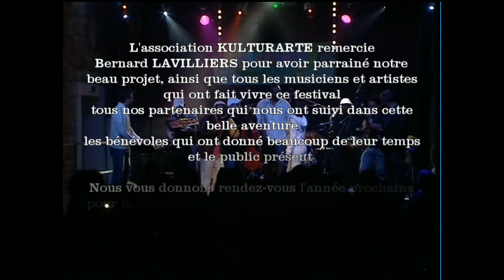Encuentro de Musicos Corsos y Cubanos en el Festival Kulturarte 2013 (Corsica) HD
Festival des Cultures du Monde 2013 en Corse sur la culture cubaine.
Rencontre musicale entre musiciens Corses et Cubains lors de la soirée du 12 mai 2013 du festival Kulturarte ( Ancien pénitencier de Coti - Corse)
Un superbe moment de partage, merci à tous les participants et au public chaleureux.